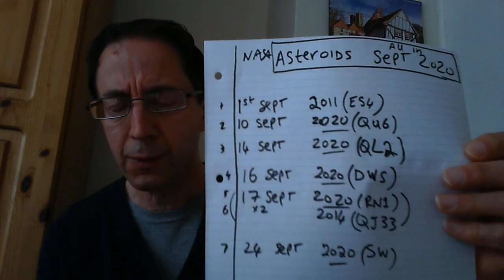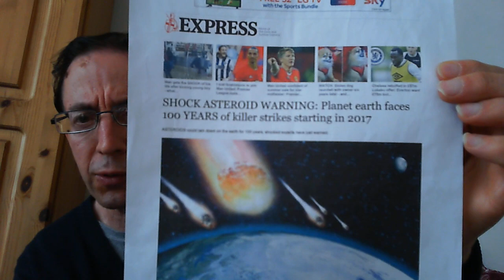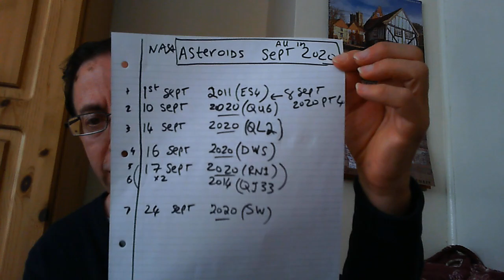ASTEROIDS INCREASING FROM SEPT 2020. (God's warning signs in the heaven))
Hi Brothers and sisters I did this video, as I believe the increase of asteroids in  September, is a warning God's judgement is near. God will use Nibiru  There has been so many 7-8 asteroids pass the earth NEO some that were potentially dangerous  , i will go through all the asteroids, listen to this, they all occured in the month of September 2020  a big increase as insider told israeli news live, (the asteroids will only get worse and increase more dangerous) so the elite and governments know, they wont protect you if one hits a city, but God will protect and guide you , just put faith and repent through Jesus , with a hope of resurrection. God bless, (comments appreciated )bro, Don

(also all copyrights to the video clips, information, pictures, image thumbnails etc used in this video goes to the original creators and organisations and used under the 'FAIR USE ACT' thank you).